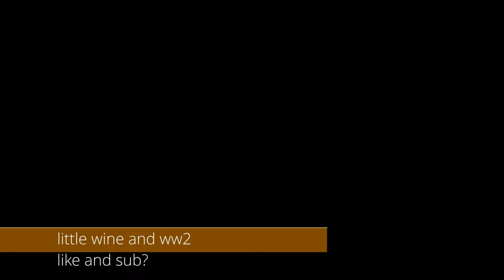Me vs 3 people - Cod ww2 i7-4770k 1080ti 4k ultra high